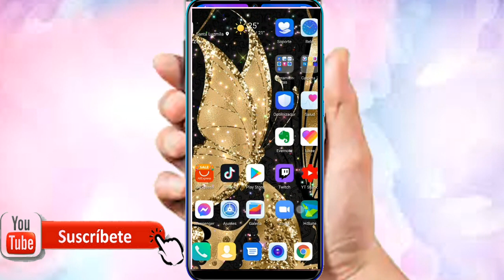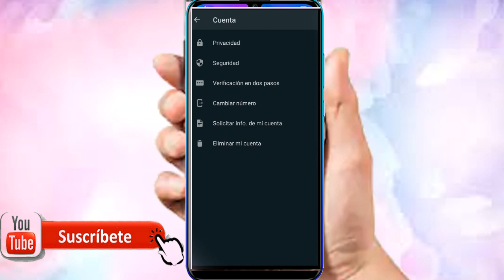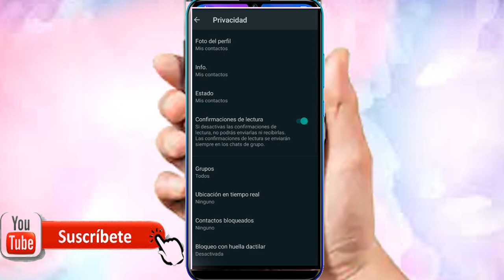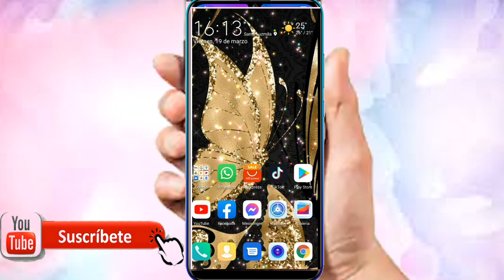COMO DESACTIVAR EL VISTO EN WHATSAPP ANDROID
Vemos Como desactivar o Quitar el Visto de WhatsApp o las famosas doble check Celeste.